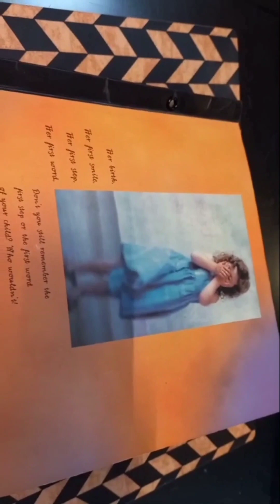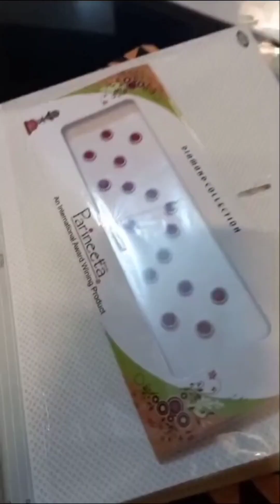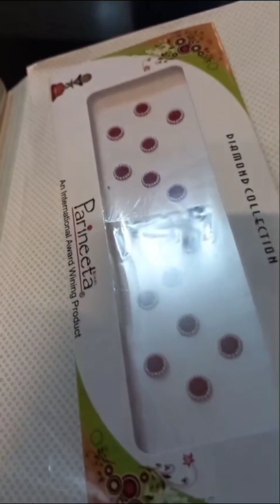bindi organizer#இப்படியும் சேமிக்கலாம்@simmuskitchensimmuskitchen9373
useful idea